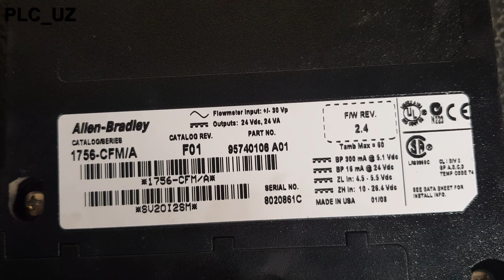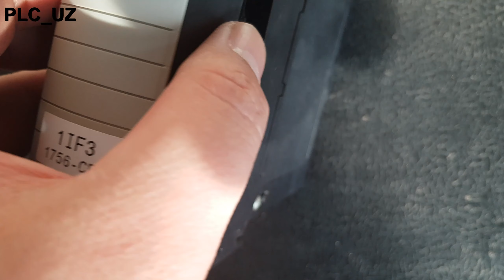Allen Bradleyning kontolleri METERING (1756-CFM) moduli haqida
Like tugmasini bosing savollaringizga javob oling!!!
Savollar uchun Telegramdagi profilim: @AlijonYigitaliyev
Tajriba almashish guruhi: https:PLC_UZ_Rasmiy
Darslar joylanib boradigan kanal: PLC_UZ_Official